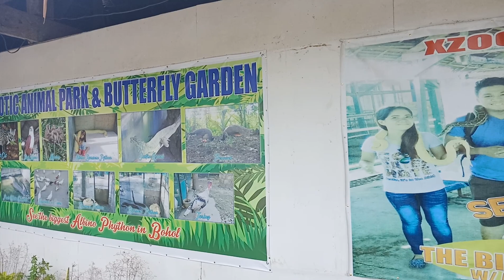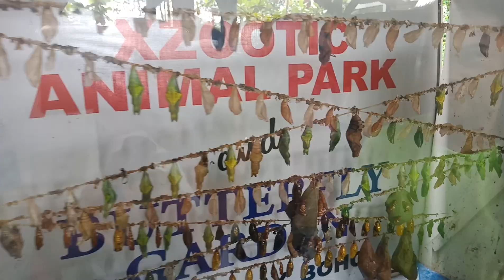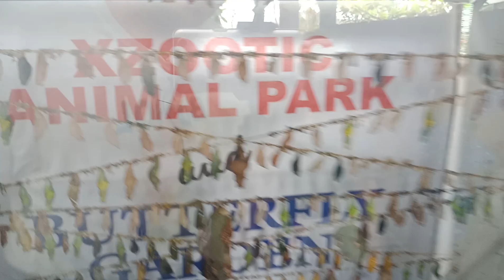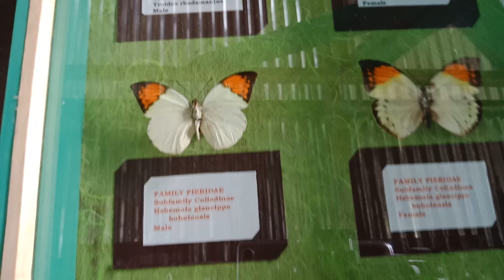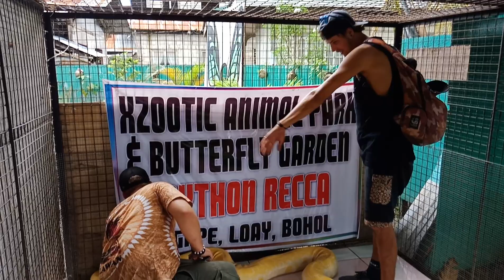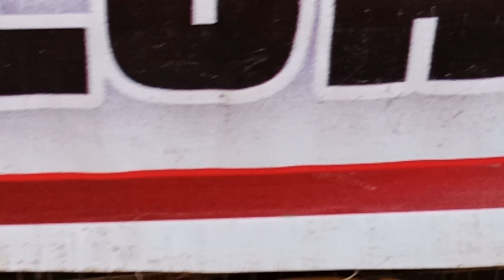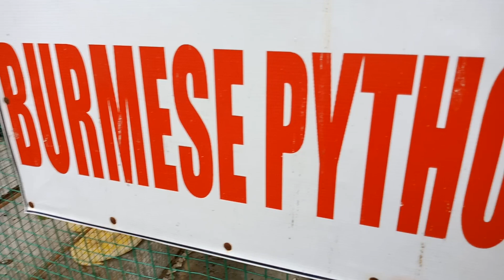ФИЛИППИНЫ. Крокодилы, питоны, бабочки, обезьяны - Жизнь на Филиппинах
Экскурсия к филиппинским животным.  Зоопарк на Бохоле - крокодилы, змеи, питоны, обезьяны, бабочки.

- жилье на Филиппинах, остров Пангало, провинция Бохол

Любовь и семья на Филиппинах

Недвижимость на Филиппинах

Интервью о Филиппинах

Прямые трансляции с Филиппин

Манго Хаус - мини отель на Панглао

Мужчины и женщины

Путешествия по Азии

Жизнь в новом доме на Филиппинах

Недвижимость на Филиппинах

Безопасность на Филиппинах

Интернет на Филиппинах

Строительство дома на Филиппинах

Личная жизнь - жена филиппинка, характер филиппинок, семья на Филиппинах, отношения с филиппинкой.

Филиппины

Пляжи на Филиппинах

Стоимость жизни на Филиппинах

Как найти девушку на Филиппинах

Еда на Филиппинах - стоимость еды, стоимость обеда.